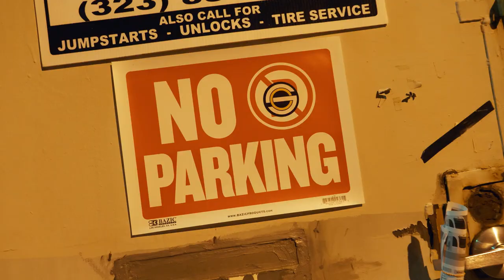Supreme Cerebral - Bas Rutten (Prod. Vinyl Villain) (Official Music video)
This is the second video off the collaborative album “The Emperor’s Deity” Bandcamp
By LA emcee Supreme Cerebral & Boston producer Vinyl Villain. After dropping “Shotgun Barrel” the duo is back once again with the hard hitting track “Bas Rutten.”